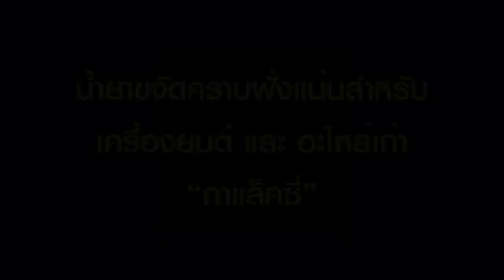น้ำยาล้างเครื่อง กาแล็คซี่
น้ำยาสูตร พาวเวอร์ เอ็นจิเนีย สำหรับขจัดคราบสกปรกห้องเครื่อง อะไหล่ ขจัดคราบน้ำมัน คราบเก่า
ฉีดพ่นเฉพาะเครื่องยนต์ ทิ้งไว้ 5-10 นาที ใช้แปรงขัด และล้างน้ำ ชิ้นส่วนอะไหล่ที่มีคราบฝังแน่น เครื่องยนต์เก่า ให้กลับมาดูดีเหมือนเดิม สูตรนี้นำ้ยา1ส่วนผสมน้ำ 3-5 ส่วน